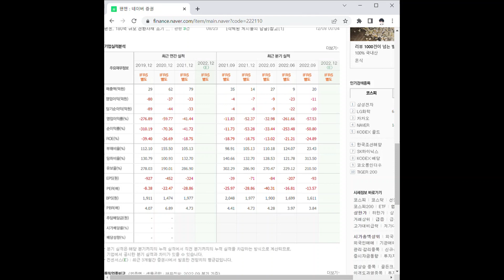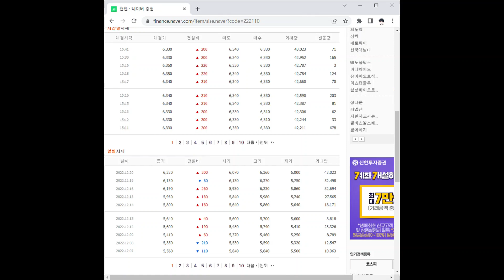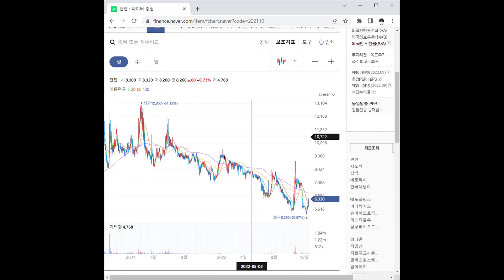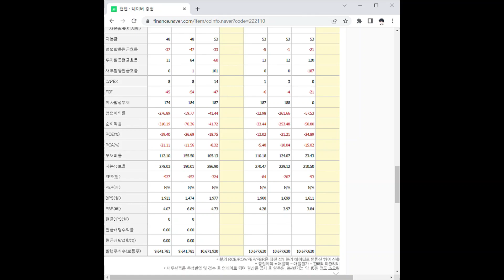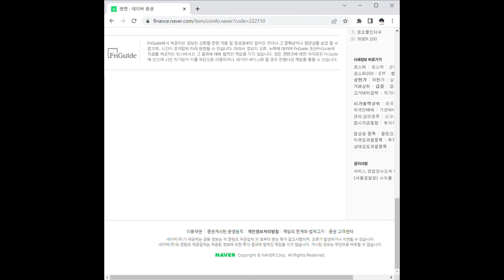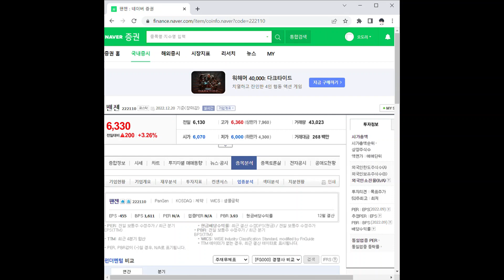팬젠 주가 전망 및 차트 분석